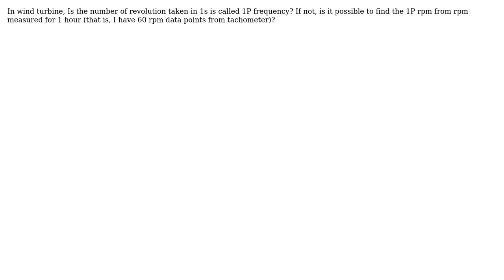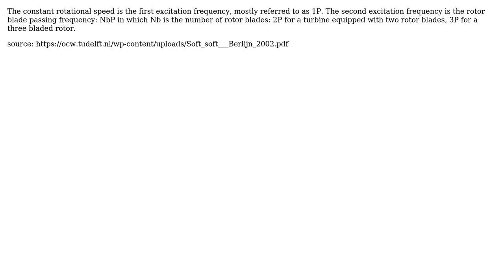Engineering: What is 1P frequency in rotor (wind turbine)? (2 Solutions!!)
Engineering: What is 1P frequency in rotor (wind turbine)?

With thanks & praise to God, and with thanks to the many people who have made this project possible! | Content (except music & images) licensed under CC BY-SA | Music | Images & others | With thanks to user Transistor user Selva user anon and the Stack Exchange Network Trademarks are property of their respective owners. You are responsible for your own actions.